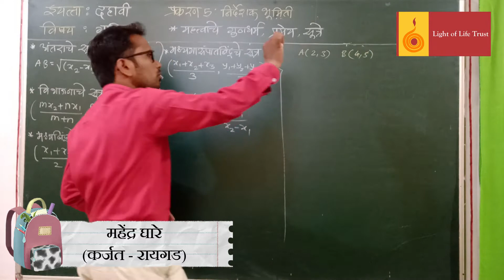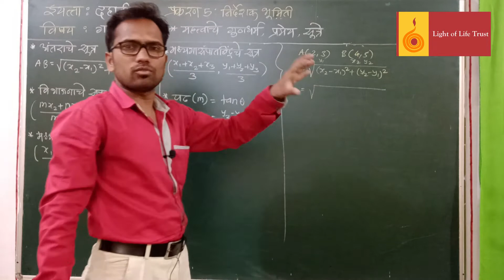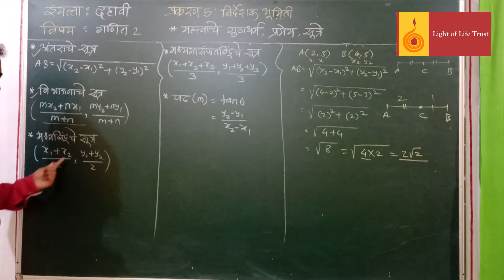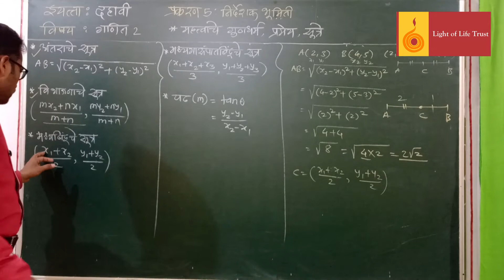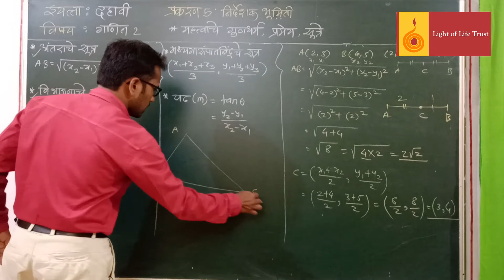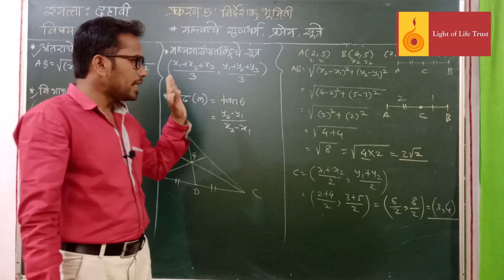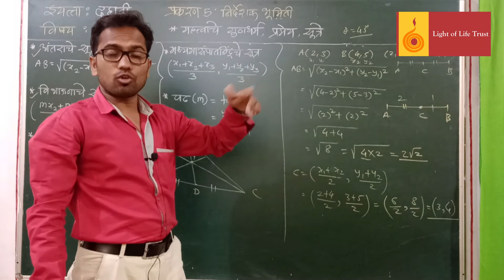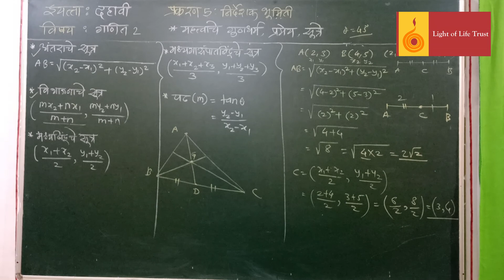दहावी गणित भाग २ | प्रकरण ५ वे | निर्देशक भूमिती | महत्वाची सूत्रे आणि गुणधर्म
Light of Life Trust's Project Anando component videos of SFSEP (Student Friendly Supplementary Education Programme) for Math's - 10th Std